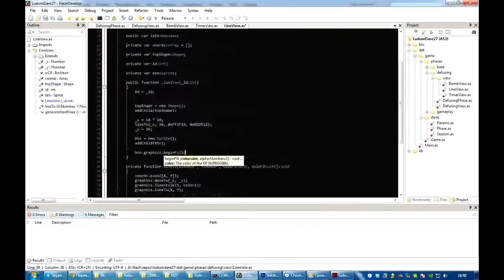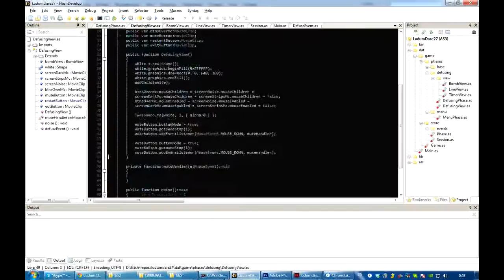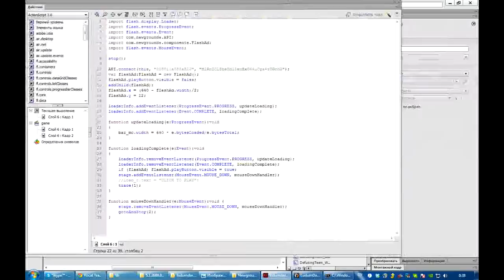Timelapse Ludum Dare 27 - PULL THE WIRE game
Theme of LD27 - 10 seconds.
Category compo: made in 48 hours.